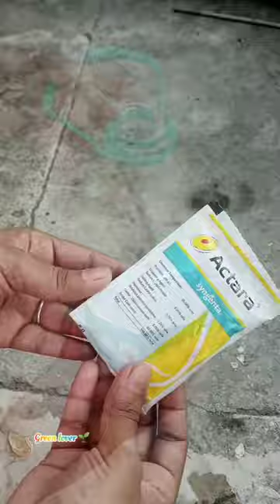How to use Actara syngenta insecticide